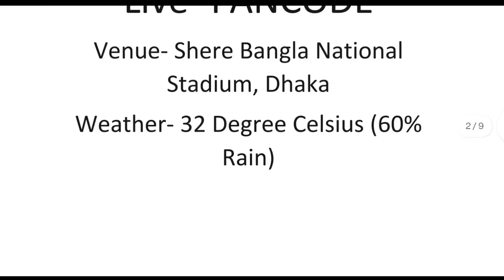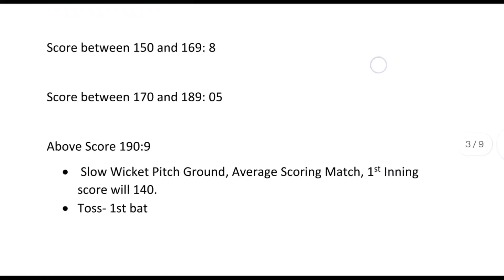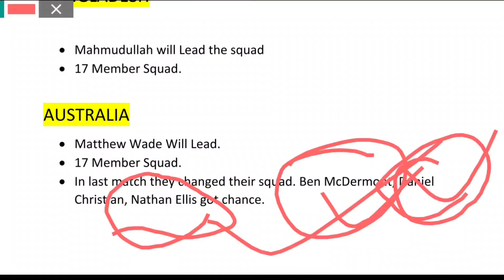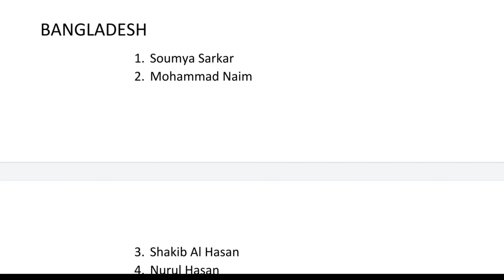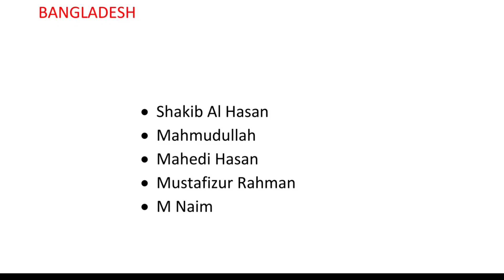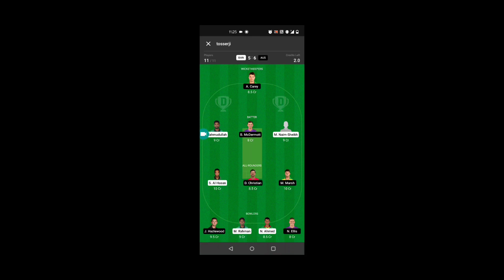Bangladesh vs Australia 4th T20 Match | BAN vs AUS Dream11 Team | ban vs aus 2021